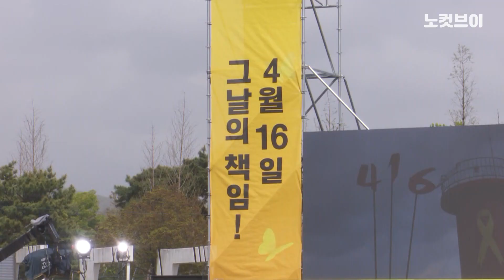세월호에 '막말' 던지던 국민의힘…5년만에 기억식 참석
국민의힘 지도부가 16일 경기도 안산시 화랑유원지에서 열린 '세월호 참사 7주기 기억식'에 참석해 세월호 참사 희생자를 추모했다. 2016년 전신인 새누리당 시절 원유철 비상대책위원장이 '세월호 2주기 행사'에 참석한 이후 5년 만이다.